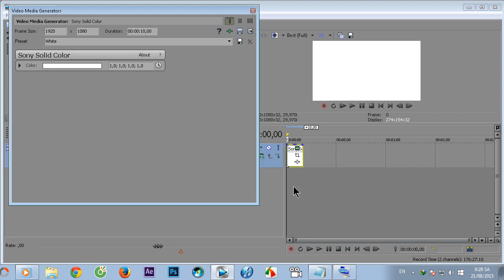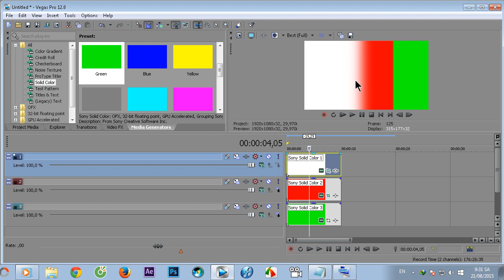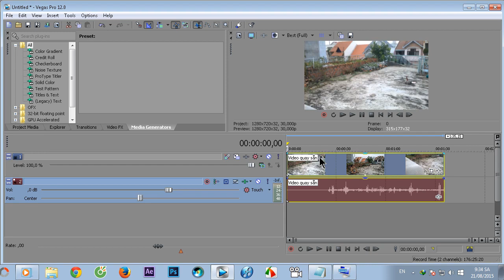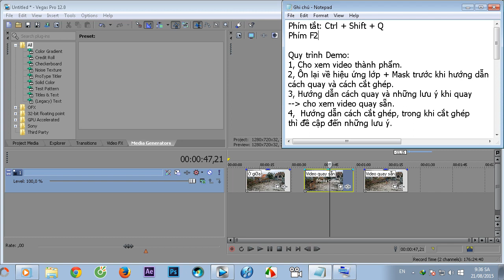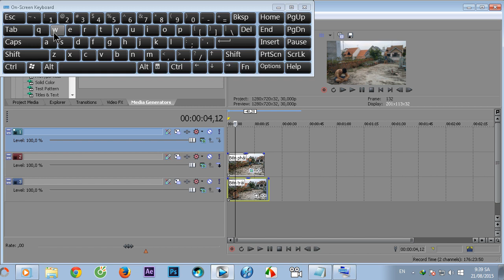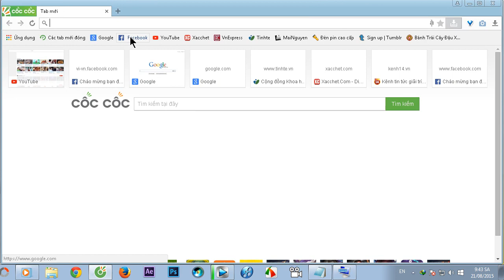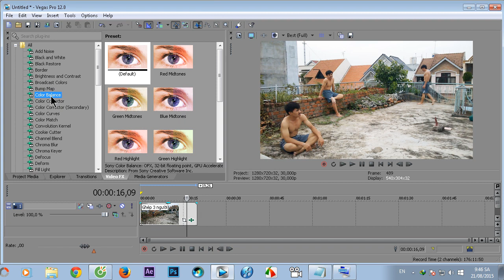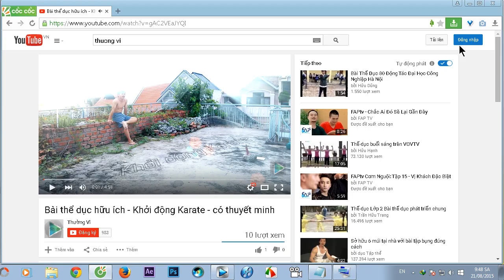Phân thân trong Sony Vegas